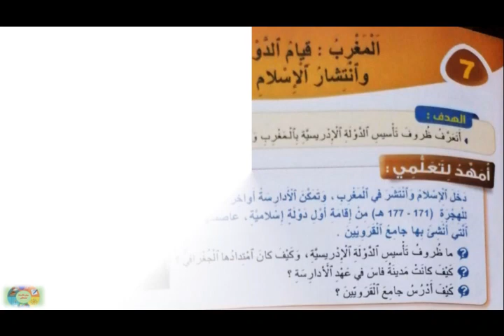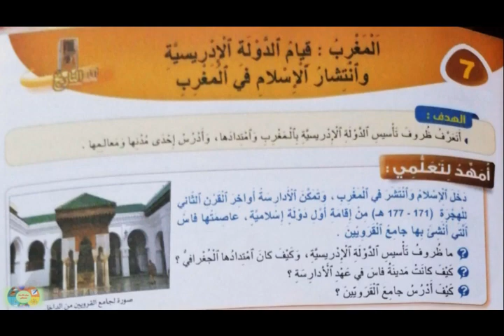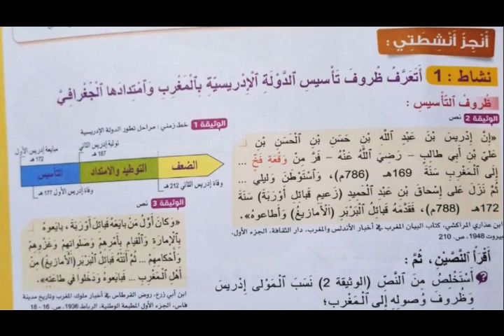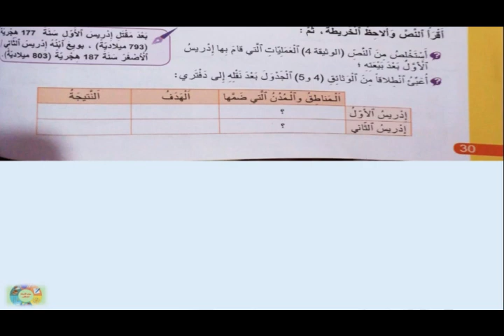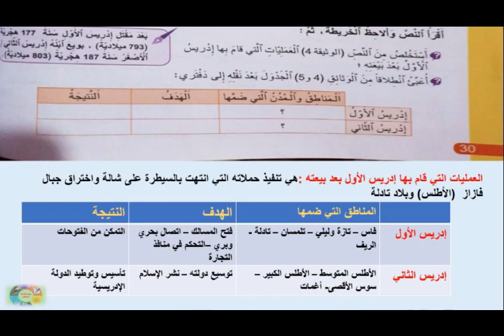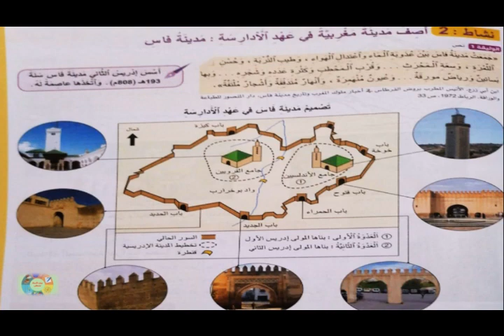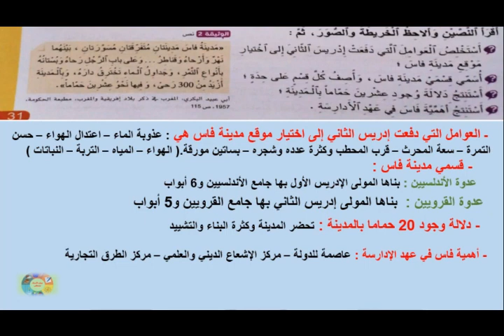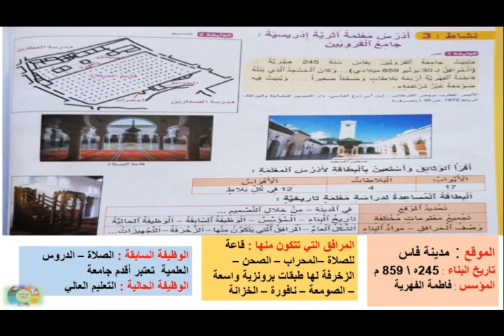المغرب : قيام الدولة الإدريسية وانتشار الإسلام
المغرب : قيام الدولة الإدريسية وانتشار الإسلام-  الدرش 7